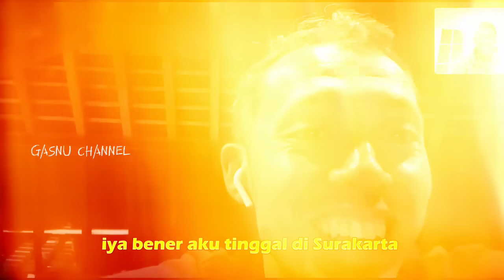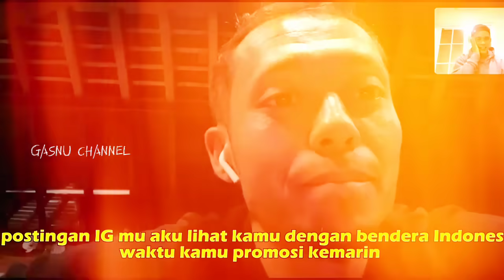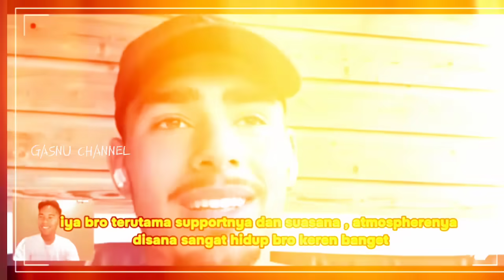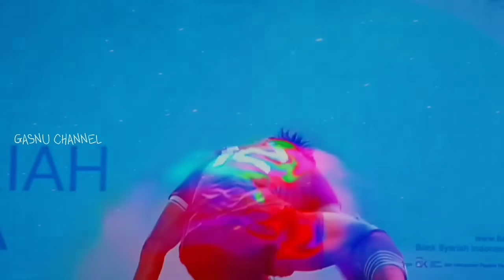berita timnas indonesia~jens raven tanpa naturalisasi gbung timnas~striker ilias alhaf,Ryan flamingo